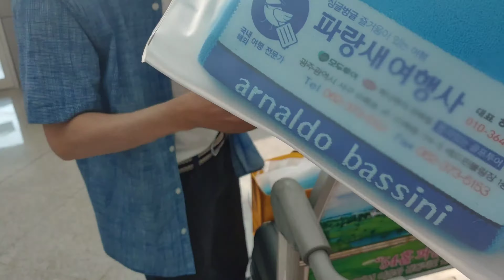뽀샤시걸TV 7회, 무안공항출발 4박5일 상해, 장가계여행 1일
뽀샤시걸TV, 프로젝트 무안공항출발 4박5일 상해,장가계여행기 1일차 1탄 무안공항에서 상해출발